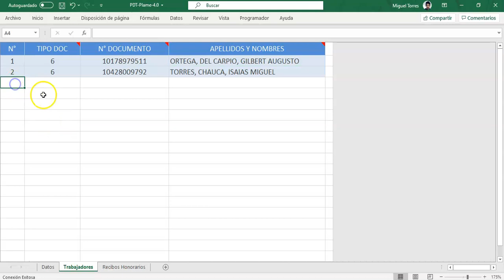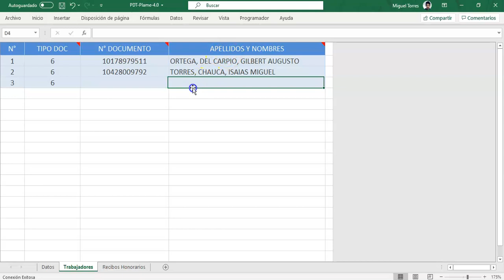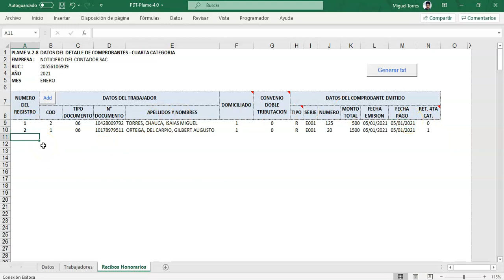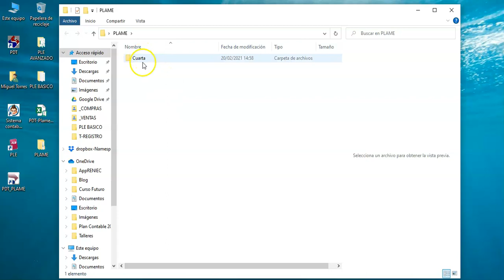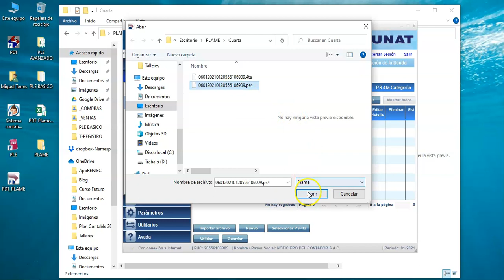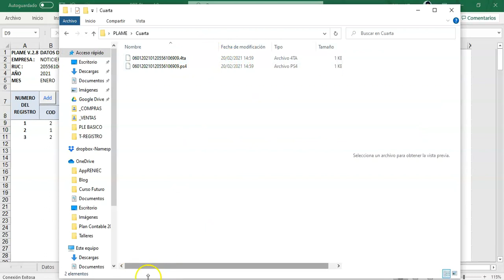Carga masiva de Recibos por Honorarios en PDT PLAME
Los recibos por honorarios se deben de declarar en el PDT PLAME en el periodo de pago, comparto macros en excel para la carga masiva.

OTROS ARTICULOS

2.- NO QUIERO RENOVAR CONTRATO DE TRABAJO ¿DEBO RENUNCIAR?

CONTACTAME

Nombre: Miguel Torres